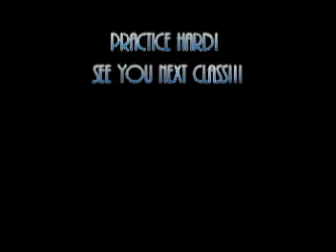Class #1- July/August 2010 Intro street jazz progressive- Harbour Dance Centre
Choreo from class 1 of 6. To be used for study purposes by the students of this workshop. All choreography by Jenny Duffy.